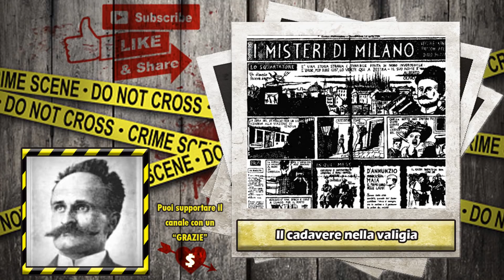Il cadavere nella valigia (#85)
Oppure comprare su amazon passando da questo

Canale dedicato ai casi di cronaca ed al true crime
Colonna sonora e musiche:

Le fonti dei miei video sono canali youtube in lingua straniera, siti e articoli sparsi per il web, libri e manuali dedicati al true crime. Ma la mia principale fonte per reperire le storie è il canale di Mike (That Chapter), il migliore per me, che vi invito a visitare.